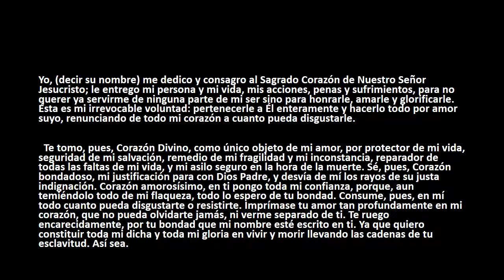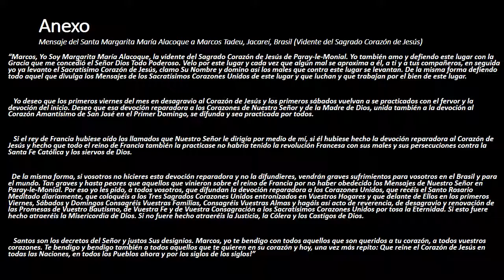LA CONSAGRACIÓN DIARIA AL SAGRADO CORAZÓN DE JESÚS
Acto de Consagración que hizo de sí Santa Margarita María al Divino Corazón de Jesús

Yo, (decir su nombre) me dedico y consagro al Sagrado Corazón de Nuestro Señor Jesucristo; le entrego mi persona y mi vida, mis acciones, penas y sufrimientos, para no querer ya servirme de ninguna parte de mi ser sino para honrarle, amarle y glorificarle. Ésta es mi irrevocable voluntad: pertenecerle a Él enteramente y hacerlo todo por amor suyo, renunciando de todo mi corazón a cuanto pueda disgustarle.

  Te tomo, pues, Corazón Divino, como único objeto de mi amor, por protector de mi vida, seguridad de mi salvación, remedio de mi fragilidad y mi inconstancia, reparador de todas las faltas de mi vida, y mi asilo seguro en la hora de la muerte. Sé, pues, Corazón bondadoso, mi justificación para con Dios Padre, y desvía de mí los rayos de su justa indignación. Corazón amorosísimo, en ti pongo toda mi confianza, porque, aun temiéndolo todo de mi flaqueza, todo lo espero de tu bondad. Consume, pues, en mí todo cuanto pueda disgustarte o resistirte. Imprímase tu amor tan profundamente en mi corazón, que no pueda olvidarte jamás, ni verme separado de ti. Te ruego encarecidamente, por tu bondad que mi nombre esté escrito en ti. Ya que quiero constituir toda mi dicha y toda mi gloria en vivir y morir llevando las cadenas de tu esclavitud. Así sea.